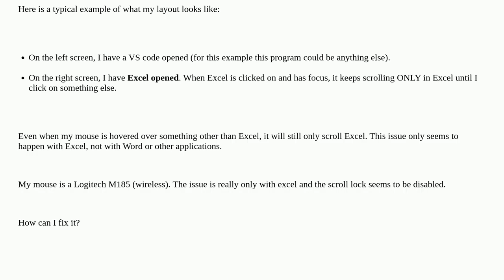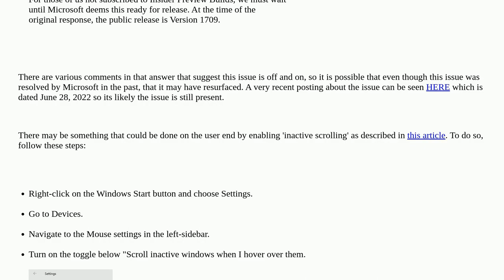Excel keep scrolling until I didn't click somewhere else, even without hover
A special thanks goes out to the community

  windows scrolling microsoft-excel mouse